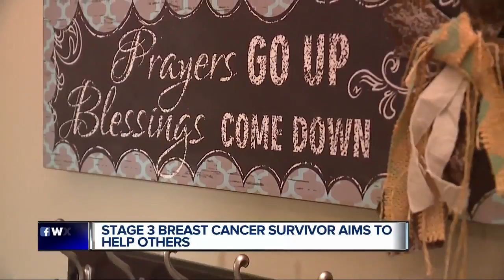Plymouth breast cancer survivor shares her story to help save lives through early detection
One in 8 women will battle invasive breast cancer.Fewer than 5% of women diagnosed are younger than 40.Amy Kocurek never dreamed shed be one of them.  Kocurek of Plymouth is a medical records clerk who is currently theBreast Cancer Ambassador for the Detroit Lions.  The 39-year-old is married to Kris Kocurek.